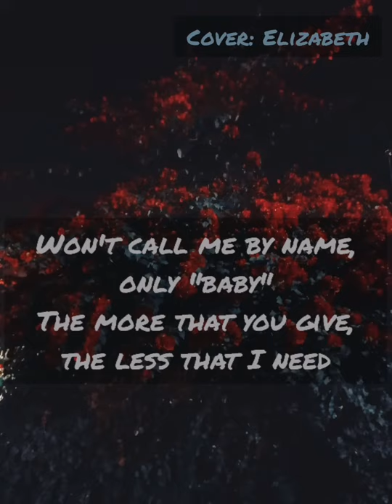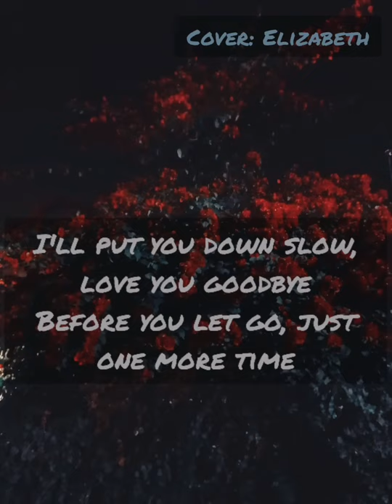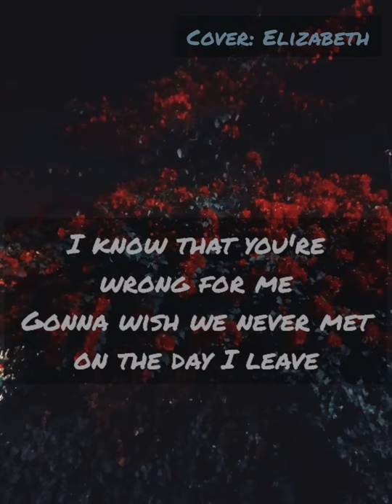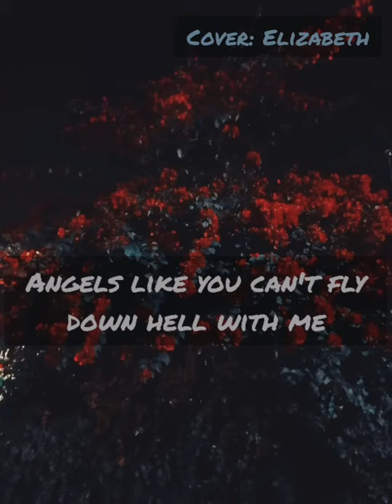Angels Like You Lyrics (Cover) (Original from Miley Cyrus)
Sorry for the bad audio. I just recorded with mi cellphone. . . But I made it with all my love~

Original Artist: Miley Cyrus
Álbum: Plastic Hearts (November 27, 2020)

Compositors: Miley Cyrus / Ali Tamposi / Andrew Watt / Ryan B Tedder / Lou Bell
Letra de Angels Like You © Reservoir 416, Andrew Watt Music, Write Me A Song Publishing

|| ⚠️The intention of this video is only with entertainment purposes The originality of the song and copyright does not belong to me. ⚠️||